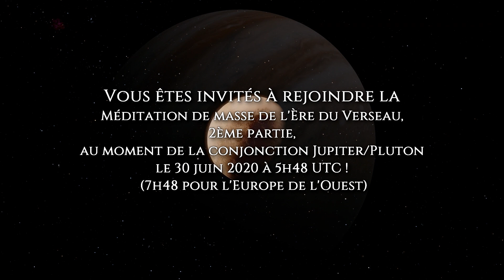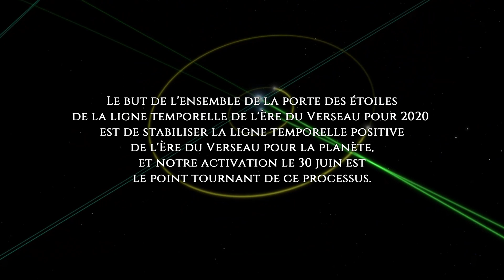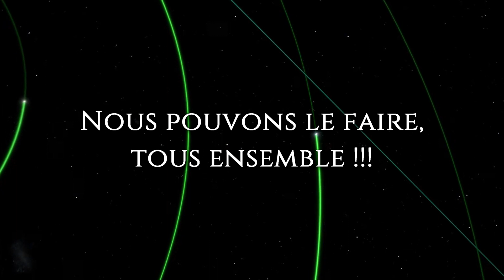(French) Méditation de l’Ère du Verseau 2e Partie – Vidéo de présentation en 432 Hz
Vous pouvez vérifier l'heure de la méditation correspondant à votre fuseau horaire